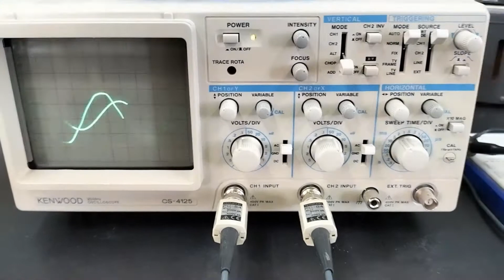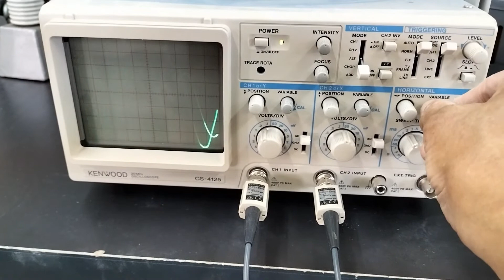交流とコイル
位相差を見てみましょう